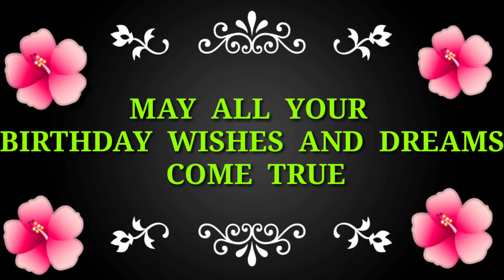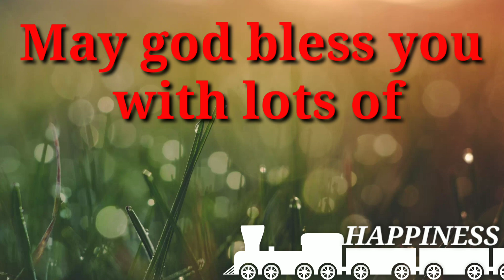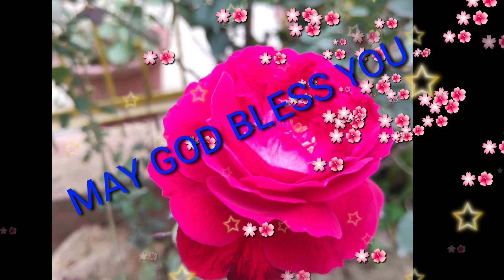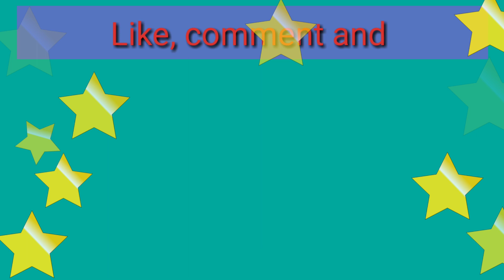Happy Birthday Amit 🎂 🎉 🎊 🎁 🎈